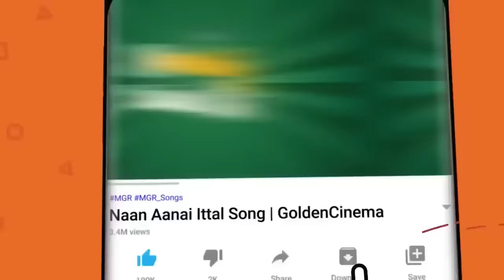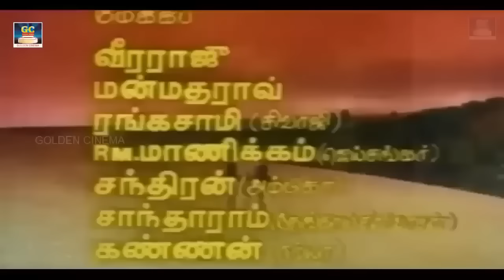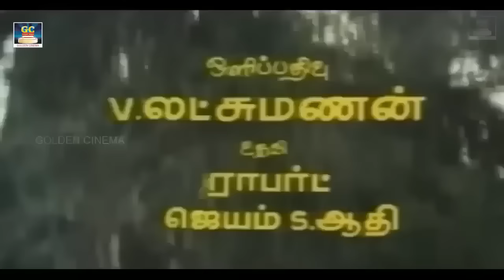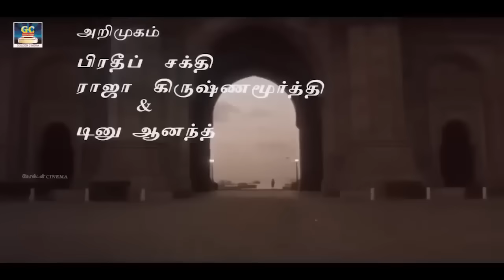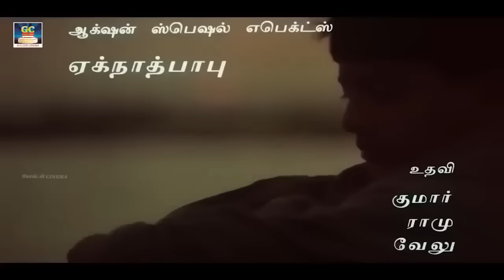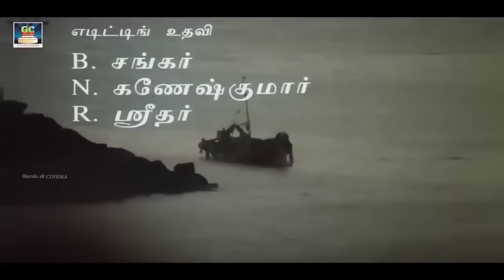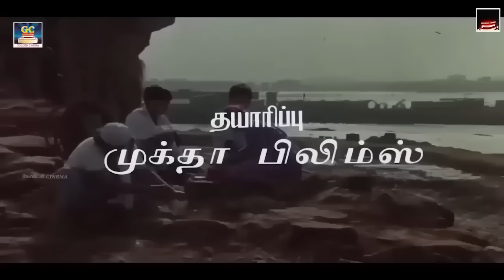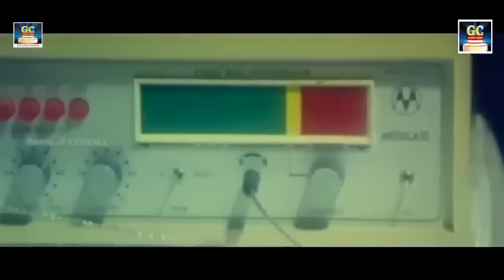இரவில் கேட்கும் இளையராஜா தாலாட்டு கீதம் | Ilayaraja Melodies | SPB | Jesudas | janaki.